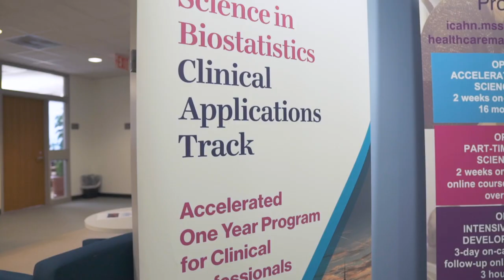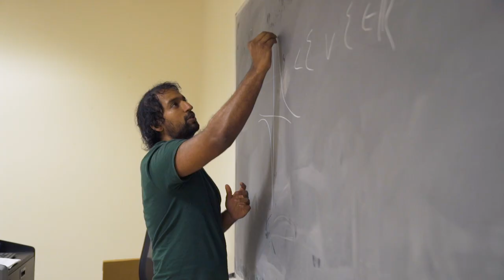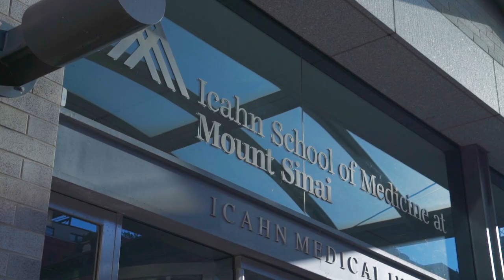MS in Biostatistics at Mount Sinai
Learn more about the MS in Biostatistics program at the Graduate School of Biomedical Sciences at Icahn School of Medicine at Mount Sinai in New York City.
This program is designed to prepare you for a career as a data analyst and applied statistician in the biomedical sciences. It is the ideal advanced degree choice if your goal is to work as a biostatistician in a clinical, research, or industry setting.